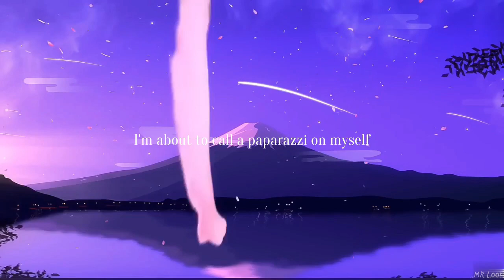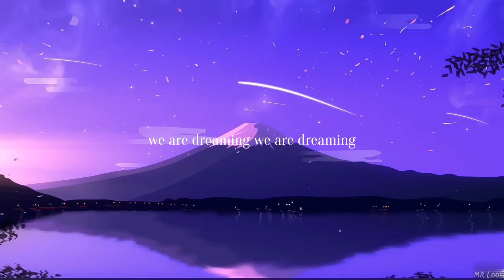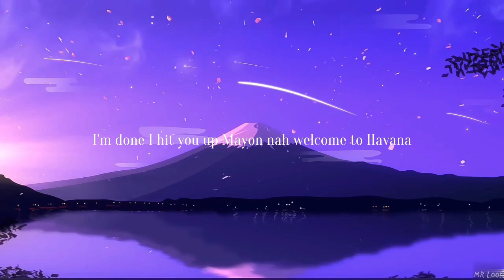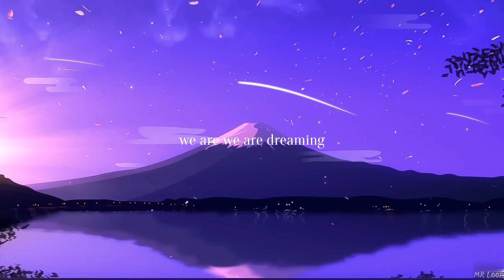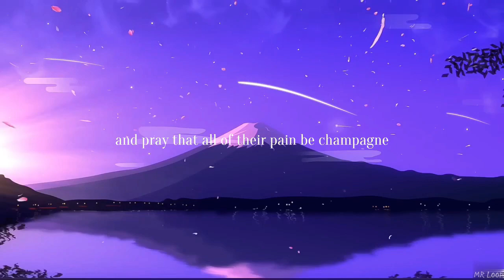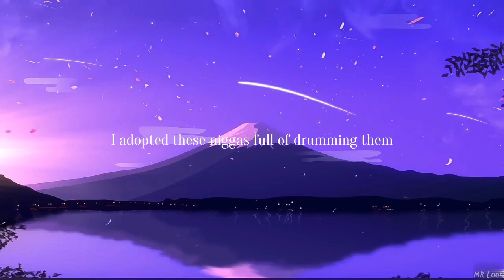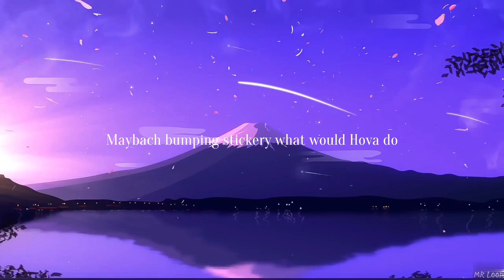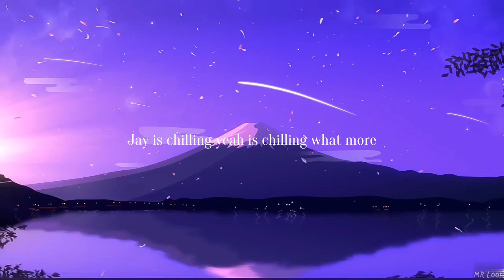Jay-Z and Kanye West, “Otis 1Hour/Lyrics